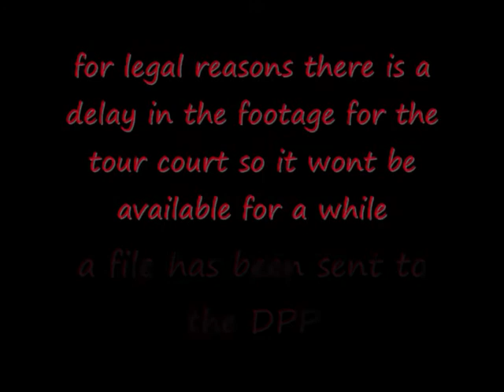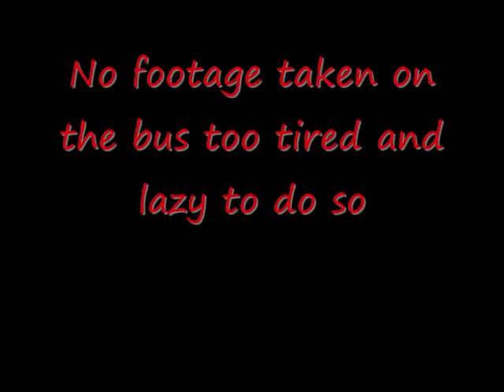UCC J3 Intervarsities Vlog